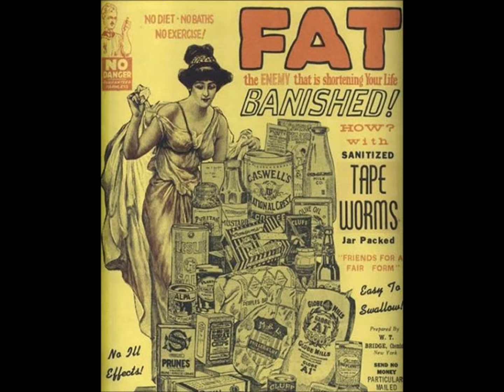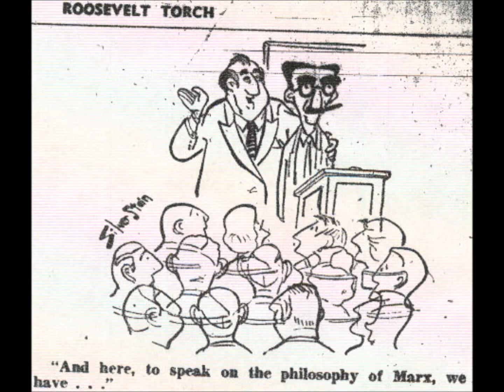Buenaventura Ferreira Farkas